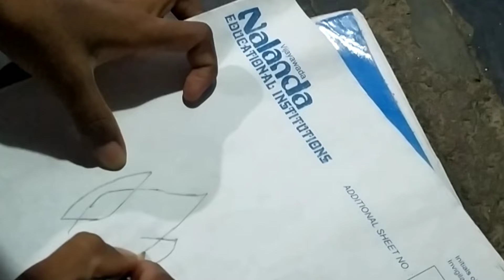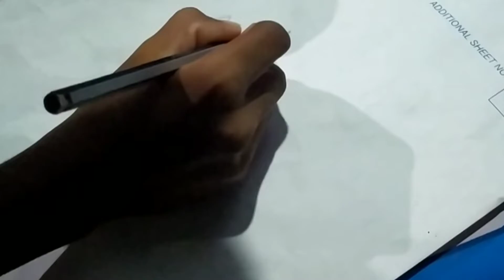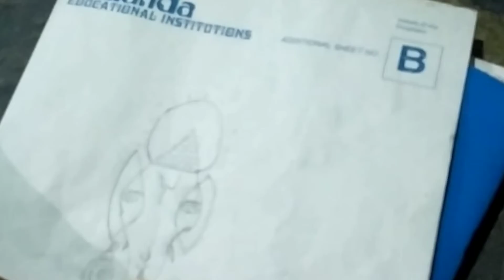how to draw Ganesh art